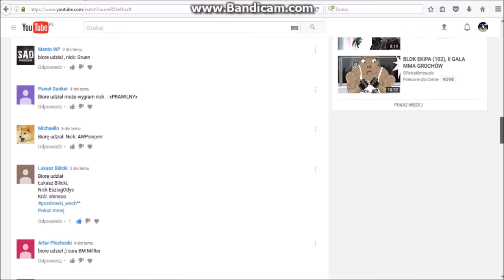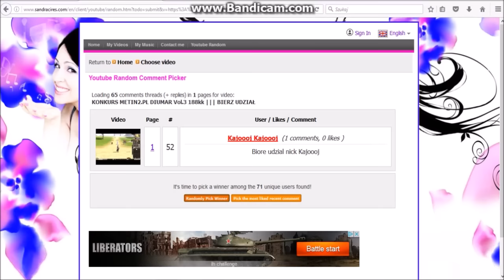WYNIKI KONKURSU METIN2.PL DIUMAR v3 188kk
Konkurs dobiegł końca gratuluję zwyciężcy oraz proszę o kontakt w celu odebrania nagrody. Również Wam też pozostałym dziękuję za wzięcie udziału. Pozdrawiam.
☛oktakingxd